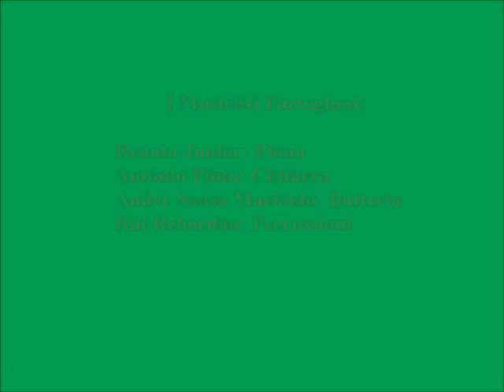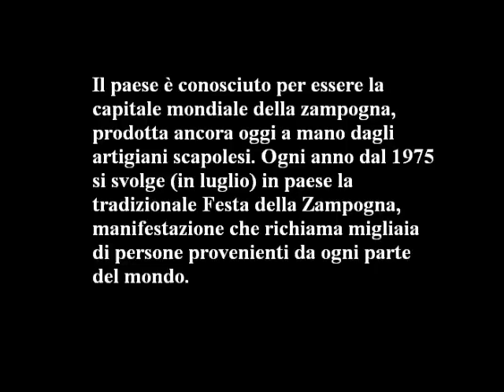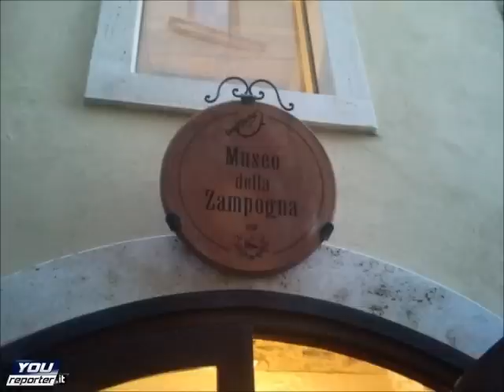Rão Kyao & Riccardo Tesi: Scapoli (Live, 2005).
CD:  Rão Kyao & Riccardo Tesi  –  "Live in Sete Sóis"  –  (2005)